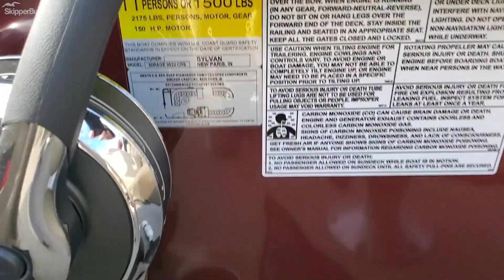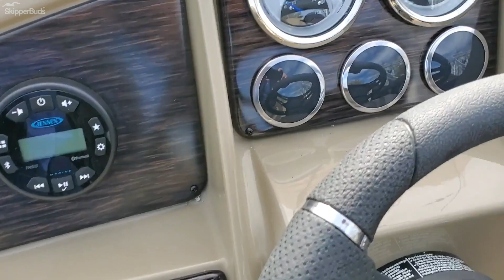2022 Sylvan 8522 Mirage Cruise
A walkthrough of a 2022 Sylvan 8522 Mirage Cruise.